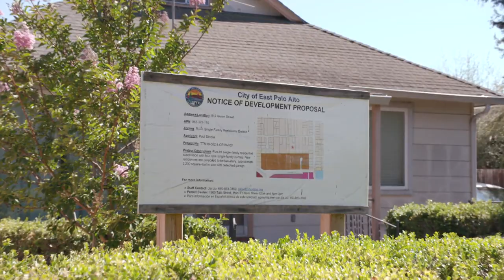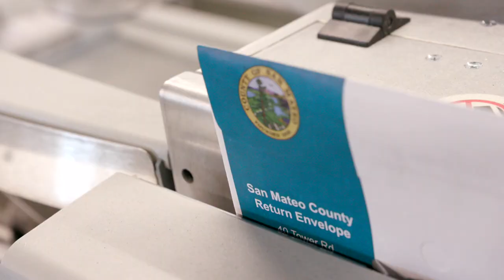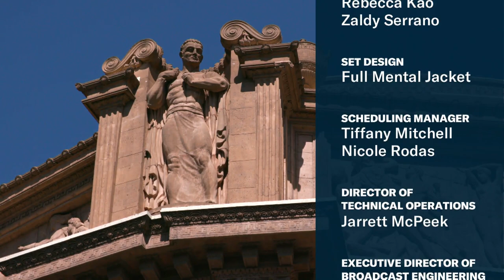Sea Level Rise | U.S. Rep. Jared Huffman | This Week in California Politics | KQED Newsroom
Sea Level Rise in East Palo Alto
As the impact of climate change is being felt in the form of bigger wildfires, deeper droughts and longer heatwaves, the community of East Palo Alto is preparing for another kind of climate impact: rising sea levels. Built on the edge of rolling wetlands, this town is figuring out how to adapt to potential flooding and storms. KQED climate reporter Ezra David Romero has this story.

Tackling Climate Change in California
California has 3,000 miles of coastline to consider when it comes to sea level rise. U.S. Rep. Jared Huffman’s district covers the entire northern coastline, from Marin County to the state’s border with Oregon. Huffman, D-San Rafael, serves as chair of the House Water, Oceans and Wildlife Subcommittee, where he has focused on combating climate change.

Guest:

U.S. Rep. Jared Huffman, D-San Rafael

This Week in California Politics
Gov. Gavin Newsom announced Friday that California will be the first state in the nation to require a COVID-19 vaccination for all eligible children in public and private schools, pending full FDA approval. Meanwhile, a statewide ban on evictions during the pandemic ended Friday. And a game of political musical chairs is underway, as Assemblymember David Chiu leaves Sacramento to become San Francisco’s next city attorney.

Guests:

Scott Shafer, KQED senior editor of politics and government
Marisa Lagos, KQED politics and government correspondent

Something Beautiful: Palace of Fine Arts
The Palace of Fine Arts in San Francisco was originally built for the 1915 Panama-Pacific Exposition to showcase works of art. It includes a 162 foot high rotunda that is ringed by colonnades and enclosed by a lagoon. If you go there, you might catch a glimpse of the palace’s swan, Blanche.